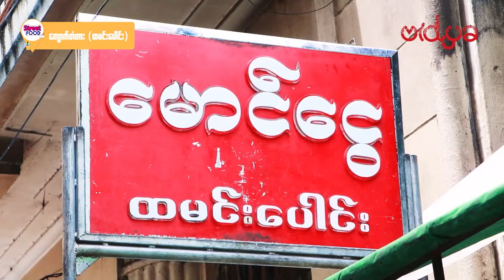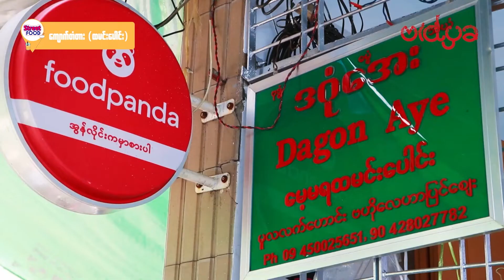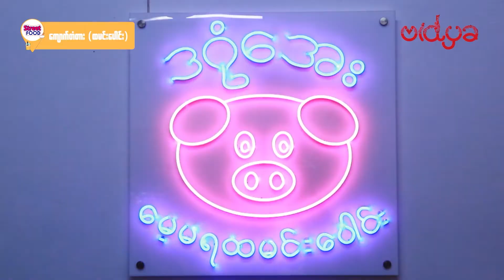😋ကျောက်တံတားမှ နာမည်ကြီး ထမင်းပေါင်းဆိုင်များ..🍛🤤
💁🏼‍♀️ဒီတစ်ပတ်မှတော့ မြို့ထဲ ကျောက်တံတားမြို့နယ်မှ တည်ရှိတဲ့ စားလို‌လည်းကောင်းမယ်၊ ဈေးနှုန်းလည်း သက်သာတဲ့ နာမည်ကြီး ထမင်းပေါင်းဆိုင် (၃)ဆိုင်ကို ရွေးချယ်တင်ဆက်ပေးလိုက်ပါတယ်..😋

💁🏼‍♀️အဲ့တော့.. ဘယ်ဆိုင်လေးတွေကို ရွေးချယ်ပေးထားပြီး မမယုတစ်ယောက် ဘယ်လိုတွေ အပီကြိတ်ထားသလဲဆိုတာကို ကြည့်လိုက်ကြရအောင်...🤤